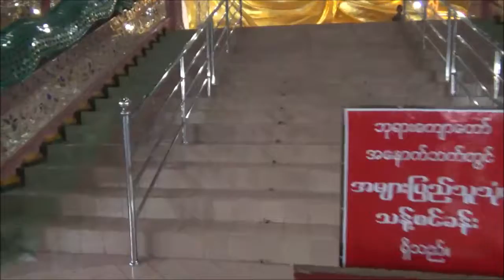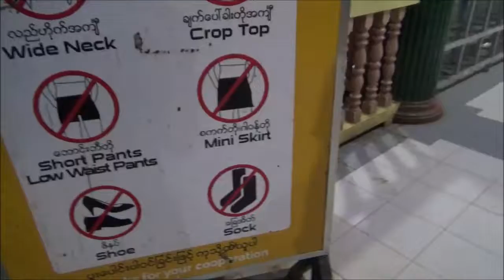ミャンマー バイクツーリング vol1 no47